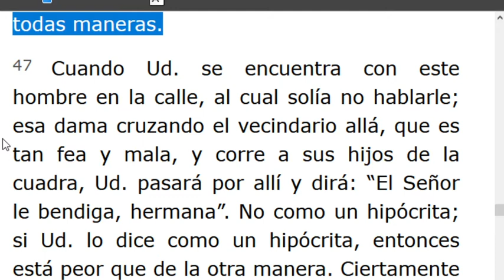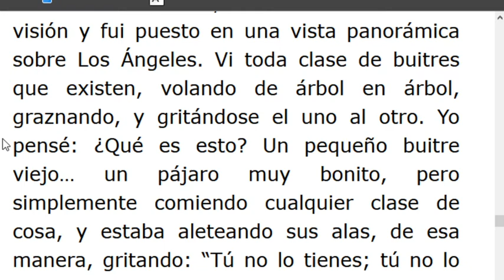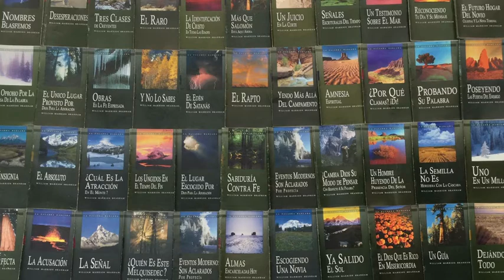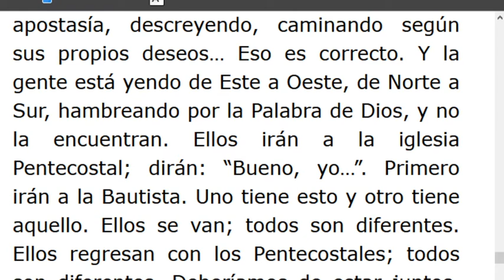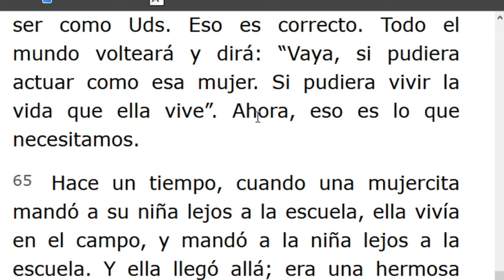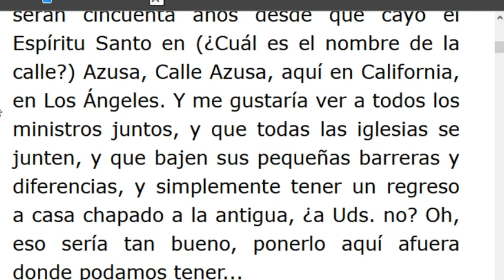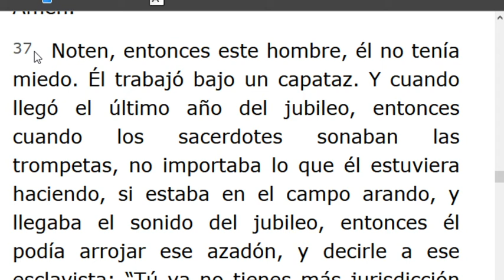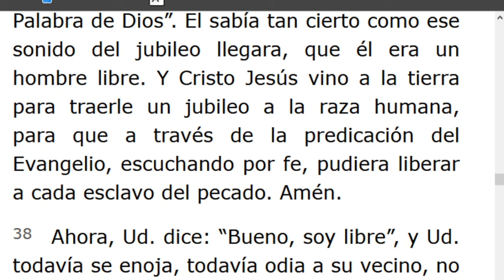LECTURA DE LOS MENSAJES DEL PROFETA !!ELIAS!! WILLIAN MARRION BRANHAM DESDE EL AÑO 1947 Hasta1965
J e r e m i a s   50:
28. VOZ DE LOS QUE HUYEN  y ESCAPAN DE LA TIERRA  DE BABILONIA, PARA DAR EN SION LAS NUEVAS DE LA  RETRIBUCIÓN DE JEHOVÁ NUESTRO DIOS, DE LA VENGANZA DE SU TEMPLO.
=== INICIA: LA CORTINA DEL TIEMPO -55-0302.. Párrafo:64...TERMINA Párrafo: 95.
=== INICIA: EL SELLO DEL ANTICRISTO -55-0311...TERMINA Párrafo: 67...